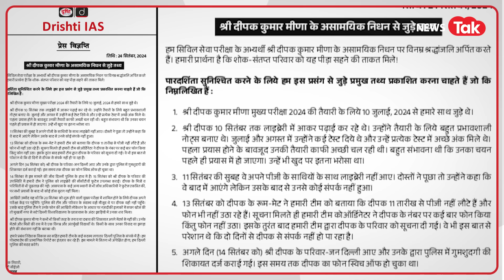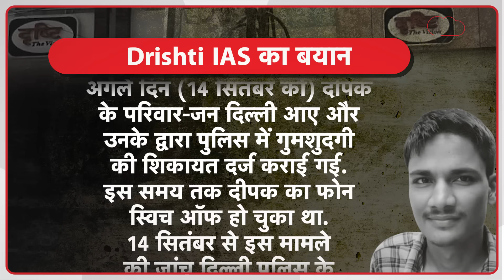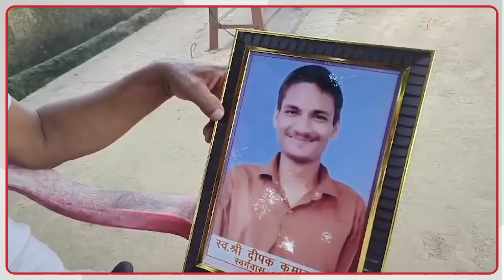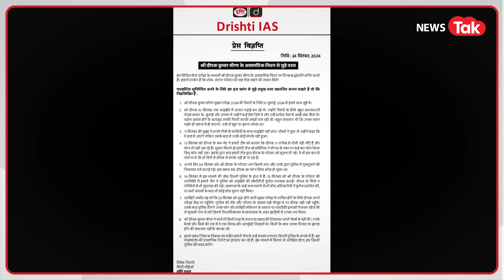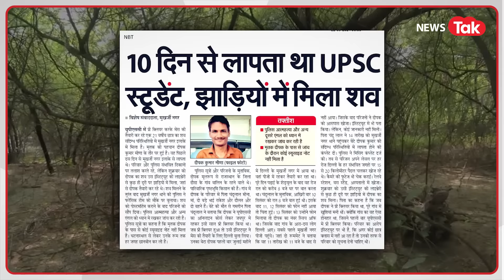Drishti IAS में पढ़ने वाले Deepak Meena की मौत पर क्या बोले Vikas Divyakirti, पुलिस के संपर्क में!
Drishti IAS में पढ़ने वाले Deepak Meena की मौत पर क्या बोला coaching संस्थान, पुलिस के संपर्क में! Drishti IAS के छात्र दीपक मीना की मौत के मामले में कोचिंग संस्थान ने एक प्रेस रिलीज जारी की है. उसमे 9 तथ्य कोचिंग संस्थान ने गिनवाए हैं. देखिए पूरी कहानी.